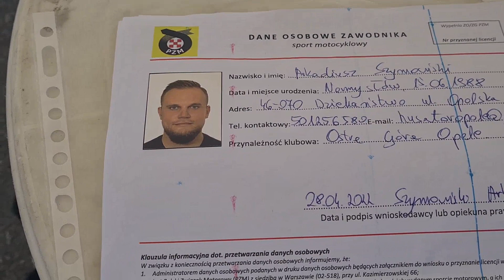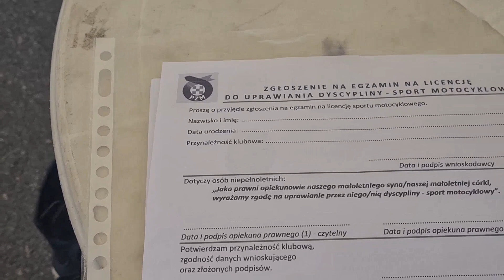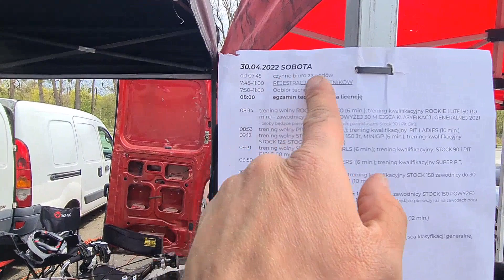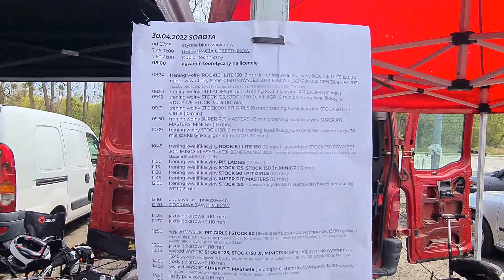Jak wystartować w Pucharze i Mistrzostwach Polski Pitbike SM.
Kolejny etap w naszym Teamie. Zaczelismy starty w Mistrzostwach Polski i Puchar Polski Pitbike SM . Na naszych doświadczeniach stworzyliśmy poradnik jak wystartować w tych zawodach.

Dlatego zaczynamy👇👇
0:00 - 0:34 Wstęp
0:35 - 1:44 Od czego zaczynamy.
1:45 - 3:08 Podejmujemy decyzję czy startujemy bez licencji czy z licencją.
3:09 - 7:19  jakie dokumenty musimy
 przygotować.
7:20 - 8:10 Jakie rzeczy zabrać ze sobą.
8:11 - jak przygotować Pitbike i w co go wyposażyć żeby przeszedł kontrolę techniczna.
11:08 - 11:18 Co grozi za brak maty środowiskowej, która musicie mieć ze sobą.
11:19 - 12:05  jakie dodatkowe rzeczy są niezbędne na wyjeździe.
12:06 - 13:31 egzamin teoretyczny. Jak to ogarnąć i zaplanować żeby nie tracić sesji treningowej.
13:32 - 14:53 Jak czytamy Harmonogram i jak planujemy dzień.
14:54 - 17:03 egzamin praktyczny. Kiedy i jak do niego podejść. Co robimy po egzaminie.

Przypominam, że można śledzić nasze poczynania na co dzień obserwując nasze  media społecznościowe 👇👇👇

Zapraszam na nasz drugi kanał na YouTube gdzie pokazujemy naszą druga, sportowa i wyczynowa stronę 👇👇👇

Zapraszamy na nasze strony internetowe gdzie można zakupić wszystkie nasze asortymenty online.